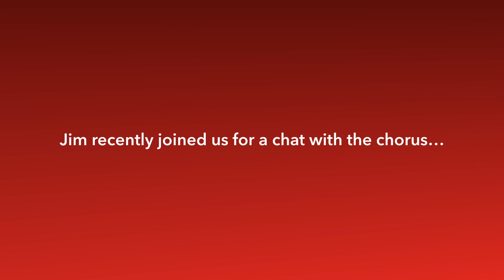SFGMC Conversations: Rev. Jim Dant, First Baptist Church of Greenville, SC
You may recall the First Baptist Church in Greenville, SC served as an important venue during our Lavender Pen Tour of the South in 2016. Today, Rev. Jim Dant shares his insights on spirituality during these challenging times.